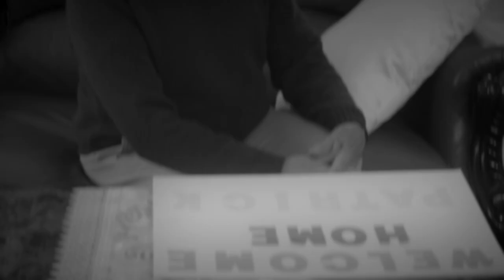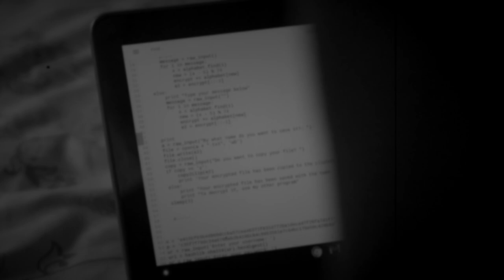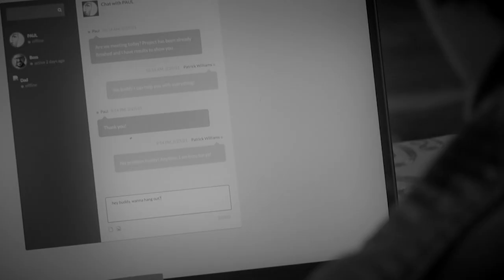Non-Sync | "It Kills"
Hello!
This is the fourth project called Non-Sync, of the One-Year Conservatory Filmmaking Program (Spring 2021) that assimilate all techniques from the Mise-en-scène, continuity, and music montage exercise films into the writing and directing of a five-to-eight-minute narrative film in order to reinforce basic filmmaking techniques. This is the original project that is submitted to NYFA.